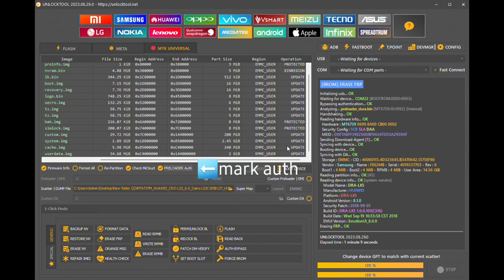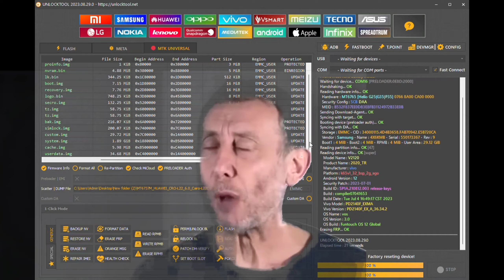Vivo Y01 Frp Remove Unlock tool | No dead Risk Latest Update.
vivo Y01 frp remove ,easiest way to do it